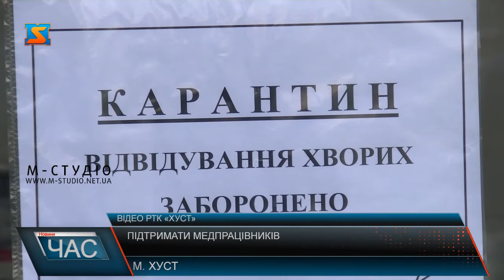Підтримати медпрацівників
В умовах боротьби з розповсюдженням коронавірусу необхідна консолідація зусиль всіх без винятку органів влади та громадянського суспільства - в цьому переконаний депутат Закарпатської обласної ради Мирослав Білецький, який нещодавно з колегами депутатами відвідав інфекційне відділення Хустської ЦРЛ. Серед основних завдань, які сьогодні стоять перед місцевим самаврядуванням є якомога швидша підтримка медиків, а головне забезпечення медустанов всім необхідним. Термінові заходи відбуваються і в області. Так за ініціативи депутатського корпусу виділяються додаткові кошти для заходів з протидії коронавірусу. Як зауважив Мирослав Білецький депутати зараз активно працюють над закупівлею апаратів штучної вентиляції легень та додаткової медичної апаратури.